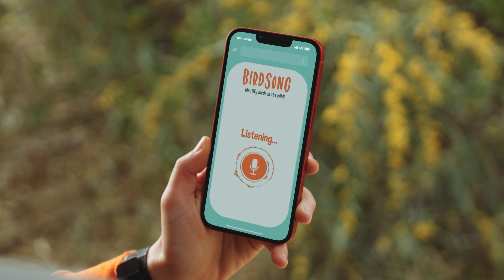GO Mobile Data Bla Limitu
Li inti toħloq relazzjonijiet li ma jispiċċawx, huwa importanti 🌐🧡 Gawdi minn mobile data BLA LIMITU, issa għal €9.99 biss fix-xahar għall-ewwel 6 xhur. Ħaffef, din hija offerta limitata go.com.mt/mobile-plans/pay-monthly